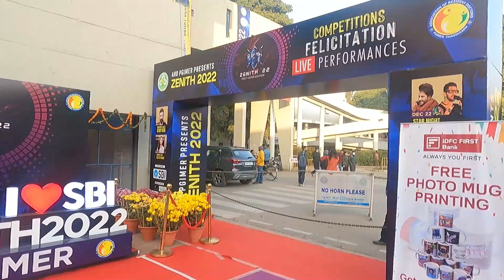star night at PGI Chandigarh Jassi Gill, Babbal Rai & Sunny Deol..😎😎😎🤩🤩🤩🤩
Jassi and Babbal rai came to PGI during Zenith
it was an awesome night we enjoyed a lot
I also got prize from legend Sunny Deol sir